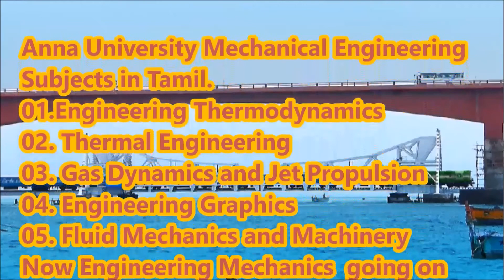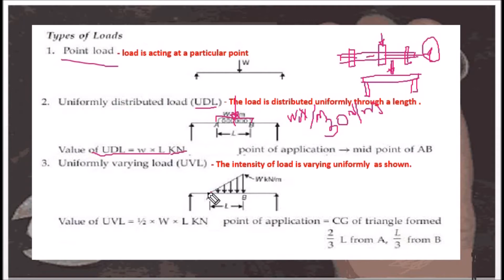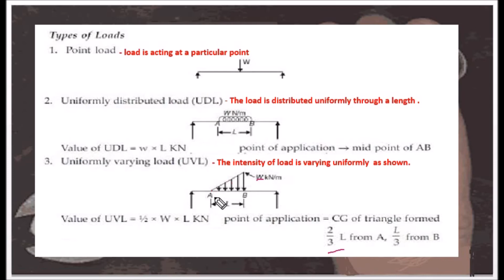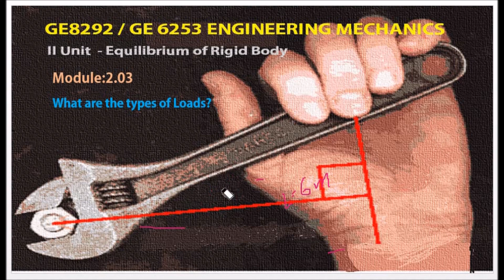What are the different Types of Loads? - EM2.03 Engineering Mechanics in Tamil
I hereby explain the different types of loads with suitable sketches and examples in Tamil